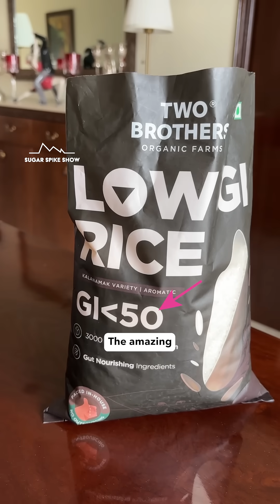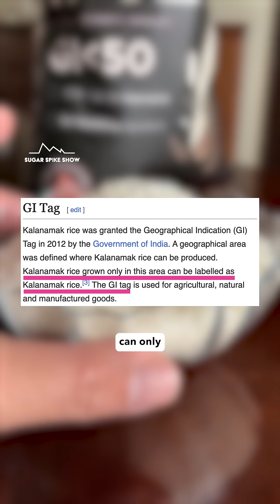EP340: Do all types of white rice give the same sugar spike?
Well, surprisingly no! There’s an ancient Indian variety called Kalanamak rice that has been cultivated for about 3,000 years, (yes 3,000!) and it has a glycemic index below 50, while most white rice varieties fall in the 60s or 70s. Which means simply switching to Kalanamak can reduce sugar spikes, give steadier energy, and cut cravings. I used Low GI Kalanamak rice from Two Brothers Organic Farms in this video.
Official GI Categories:
- Low GI: 1–55 (Causes a slow, steady rise in blood sugar)
- Medium GI: 56–69 (Moderate rise in blood sugar)
- High GI: 70 and above (Causes a faster and higher spike in blood sugar)
How to see my results: Best is to focus on general trends & develop an intuition on which foods should spike more, and which less. Don’t focus on absolute numbers.
Why I’m doing this if I’m not a diabetic: I’ve noticed that preventing high sugar spikes helps me manage my weight as I get lesser food cravings. Plus, prevention is the best medicine. Research today shows that high blood sugar variability over time can lead to diabetes, heart disease & obesity. Please see the work of Dr. Rob Lustig, Dr. Casey Means, Dr. Michael Snyder & Jessie Inchauspé.
My personal aim:
1. Blood sugar increase after eating = 30-40mg/dl or lower
2. Return to baseline = Within 3 hours
3. Range = Be within 70-120mg/dl for 80% of the day